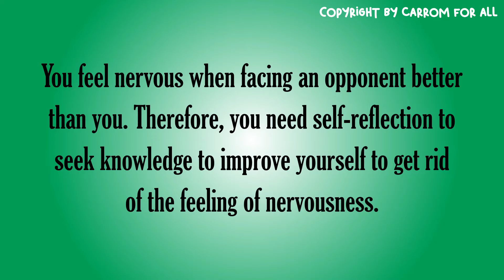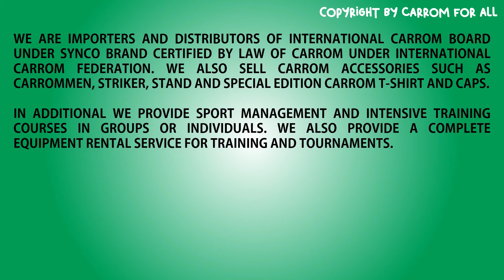IGP CUP 2022 WOMEN’S SINGLES FINAL KELANTAN VS BUKIT AMAN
KEJOHANAN KAROM PIALA KETUA POLIS NEGARA 2022
(Inspector General Police Cup Carrom Championship 2022)
Venue: Batallion 8 PGA Pengkalan Chepa, Kota Bharu, Kelantan.